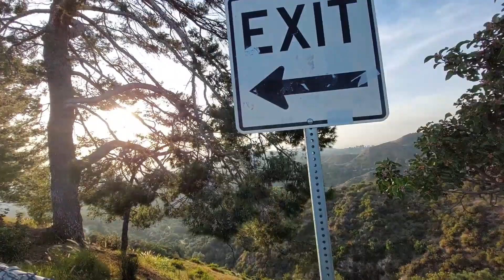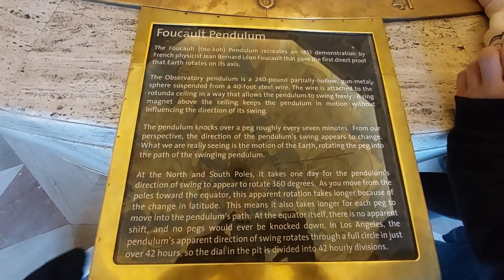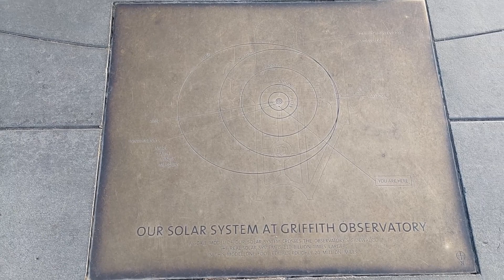EP. 539 - VISITEI O FAMOSO LETREIRO DE HOLLYWOOD E O OBSERVATÓRIO DO GTA!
📌 Injeção eletrônica DIGIPULSE
👇 Promoção para inscritos do Canal CHT
👉 INJEÇÃO PROGRAMÁVEL DIGIPULSE FULL ASPRO - R$600,00
👉 INJEÇÃO PROGRAMÁVEL DIGIPULSE FULL ASPRO (p/ MONOPONTO) - R$720,00
👉 INJEÇÃO PROGRAMÁVEL DIGIPULSE FULL TURBO - R$900,00

📏TODAS AS VERSÕES ACOMPANHAM CHICOTE DE 2,5M

❓ EM CASO DE DÚVIDAS, FALAR COM O EDSON.

📌 CONSULTORIA DE MOTORES CASSIANO SANCHES

canalcht ford volkswagen 📌 Faça parte do clube de membros!